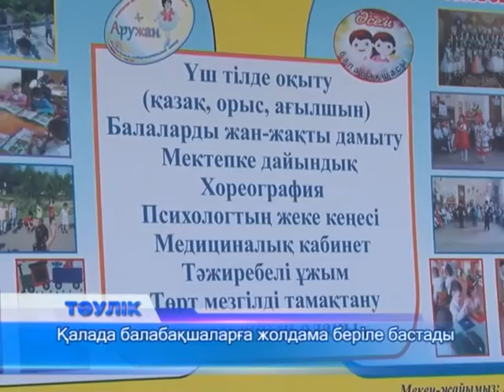Қалада балабақшаларға жолдама беріле бастады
Балаларын балабақшаға орналастырғысы келетін ақтөбеліктер "Металлургтер" мәдениет үйінің алдына бүгін ертемен жиналған. Алдын ала хабарландыруды естіп келіпті. Бірақ, кезекке тұрғандардың барлығы бірдей бүгін жолдама ала алмады. Балабақшаға қабылдау жолдамасы белгіленген кесте бойынша беріледі. Алдын ала құрылған кесте бойынша бүгін 5 жасқа толған балалардың құжаттары ғана қабылданды. Кезекке қай жылы тұрғандары сараланып жатпады. Олар 430 бала. Одан кейін әскери қызметкерлер мен көп балалы отбасылардың, 1-2 топ мүгедектігі бар ата-аналардың балалары жолдама алады. 2013 жылы кезекке қойылған барлық бүлдіршінге биыл жолдама беріледі.Шаһарымызда 120 мектепке дейінгі ұйым бар. Оның 50-ге жуығы мемлекеттік тапсырыспен жұмыс жасайтын жеке балабақшалар. Мемлекеттік мектепке дейінгі ұйымдардың санымен теңескен. Жеке балабақшалардың өкілдері "Металлургтер" мәдениет үйінің алдында келушілерге өз ұйымдарын таныстырды. Мұндай мектепке дейінгі ұйымдарда мемлекет әр тәрбиеленуші үшін айына 16 200 теңгеден төлейді. Қалған ақы ата-ананың қалтасынан шығады.
Құжаттар "Металлургтер" мәдениет үйінде 24 маусымға дейін қабылданады. Ата-аналарға құжаттарын тапсырғаннан кейін жолдаманы Еgov.kz порталынан электронды қолтаңба арқылы да алуға мүмкіндік бар. Құжат тапсырушы мұны өтінішінде көрсетсе болғаны. Ал, қазір шаһарымызда 32 мың бала бақша кезегінде тұр. Оның 10 мыңға жуығы 3-тен 6 жасқа дейінгі бүлдіршіндер.